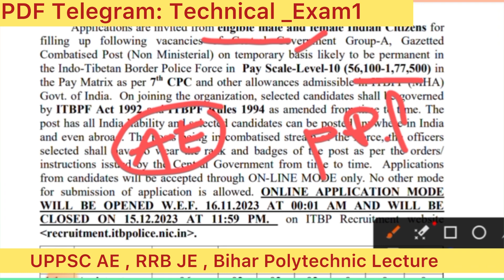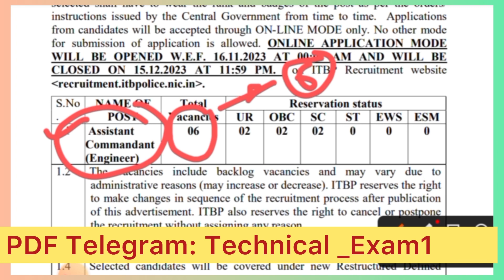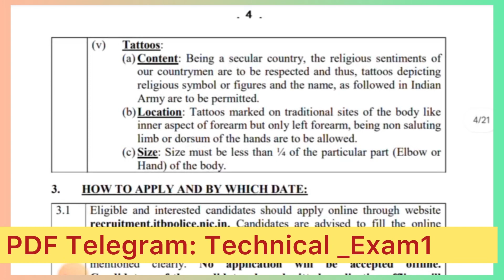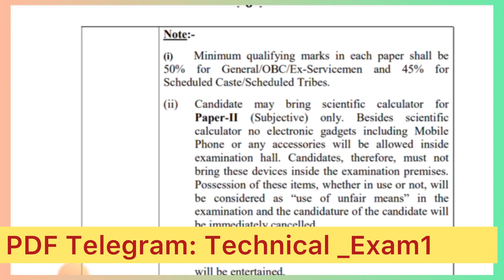Big Update: ITBPF AE New Vacancy Notifications out | 2222 Polytechnic Lecture Out | UPPSC AE RRB JE